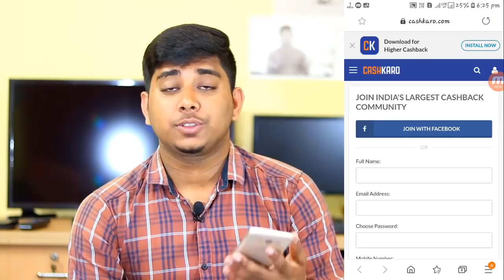মোবাইলে কেন আর রিমুভেবল ব্যাটারি ব্যবহার হয় না | Why Phone Companies Not Using Removable Battery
In This Video I Am Going To Explain Why Phone Companies Not Using Removable Battery